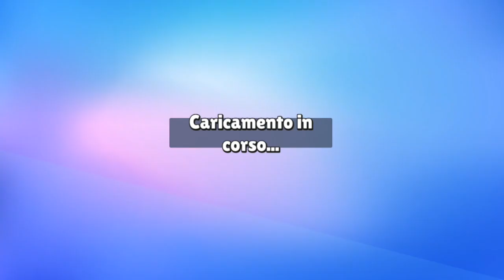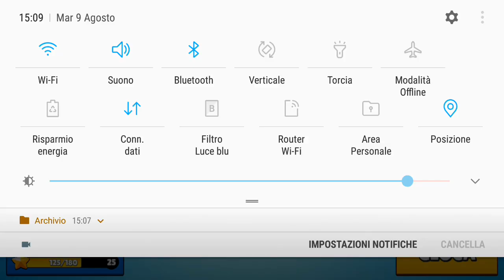QUASI DUE VITTORIE IN UN VIDEO stumble guys #3